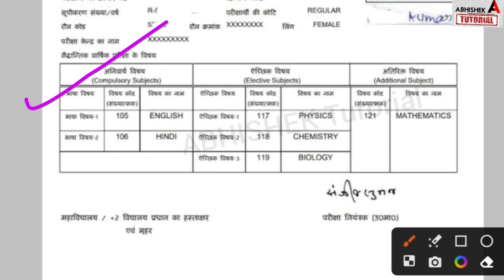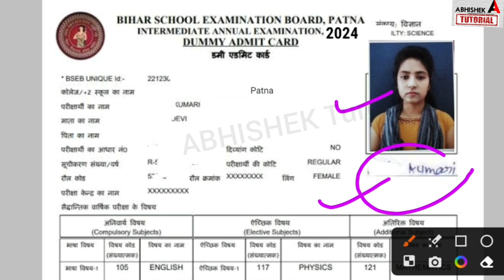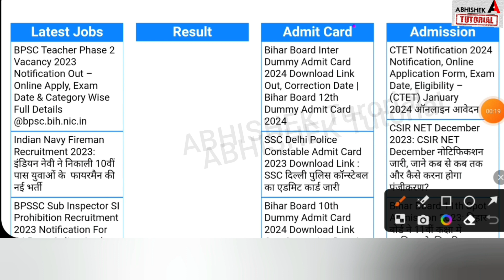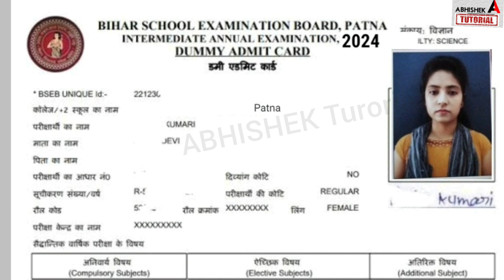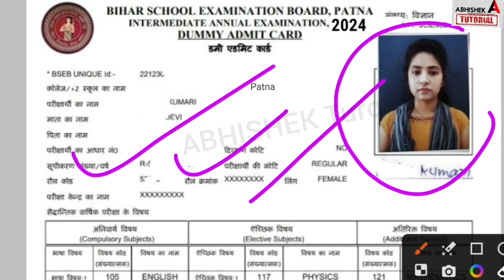Bihar Board 12th Dummy Admit Card 2024 Download Link|Inter Dummy Admit Card 2024 Kaise download kare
bihar board 12th dummy admit card download 2024,
biha board 10th dummy admit card 2024,
bhar board 12th dummy admit card photo and signature problem,
dummy admit card photo ke sath download 2024,
bihar board 12th dummy admit card 2024 download link,
12th dummy admit card 2024 kaise download kare,
bihar board inter dummy admit card 2024 download,
bseb 12th dummy admit card 2024 download kaise kare,
12th dummy admit card 2024,
dummy admit card,
bihar board,
bseb,
abhishek tutorial,
12th dummy admit card,